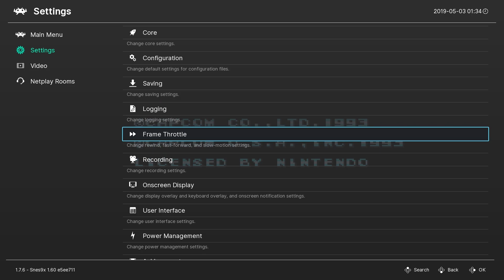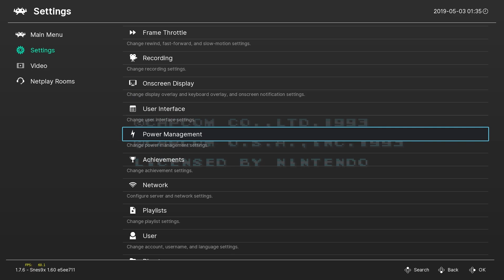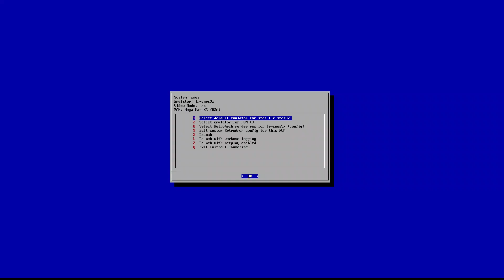Response to Polymega's MegaMan X Series SNES footage - Multiple Cores + MSU1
Polymega thinks their system is so great. Well here is TRUE footage showing frame rate different cores and MSU1 support on the Rockpro64. This is a much cheaper option than the polymega since it is no longer fpga based. Lets face it people aren't going to use it with physical media they are going to wait until its hacked and run shit off the SD card. Only 1 system will need to be purchased not all their modules. Pick the best one wait for the crack and play all cores.